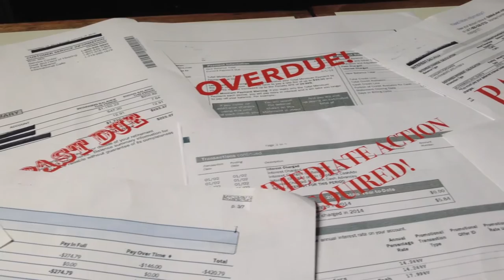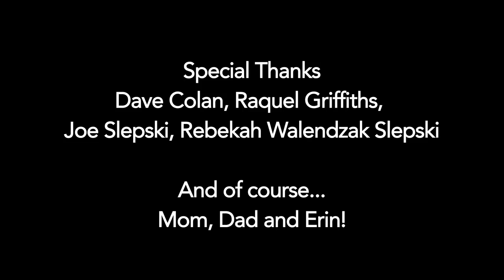THE DEBT SHADOW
Logline: When a man is too deep in debt, an alternative financing company comes up with a personal solution.
Tagline: In debt? Be thankful you don't have this guy after you!

"The Debt Shadow" - written and directed by Elizabeth Quinn

This film was shot entirely on iPhone 5 and iPod Touch 5 with the FilmicPro app.

Cast: Bob Ladewig, Nicolas Perry, Matthew Schlissel, William Gish, Rachel Rios, Byron Filler.

Crew: Allie Gallo, Bret Quinn, Kelsey Rose Weber, Micaela Canedo, Brett Hofford, Nic Vivas, RoxxyGirl Productions